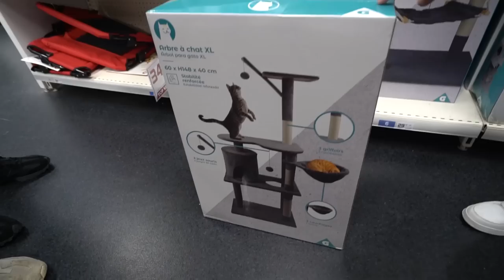J'AI ADOPTÉ UN CHATON ! (il est mignon)